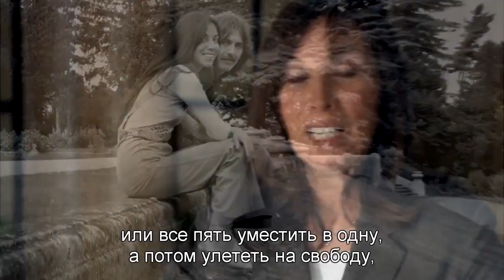George Harrison: Life in the Material World (trailer) RUS SUB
George Harrison - Living in the Material World (Trailer with Russian subtitles). "George Harrison: Living in the Material World is a two-part documentary by Martin Scorsese. It is about the life and spiritual quest of George Harrison from his early childhood to his last days in a Swiss hospital, premiered September 2, 2011 at the Telluride Film Festival in the United States.

    Watch the trailer, and be sure to watch the full George movie. It's a terrific film. The film tells the story of Harrison's early years in Liverpool, his first musical steps, and his spiritual quest. The influence of Indian culture on his music and personality is shown in detail. The significance of Harrison as a member of The Beatles is revealed. His work and life after the collapse of The Beatles is shown. In the finale, instead of the closing credits, a list of all the songs written by the musician is shown on the screen.

The film uses materials from the archive of George Harrison's widow, Olivia Harrison. The film includes interviews with Paul McCartney, Ringo Starr, Yoko Ono, Eric Clapton, Eric Idle, Phil Spector, Tom Petty and Krishna guru Mukunda Goswami.